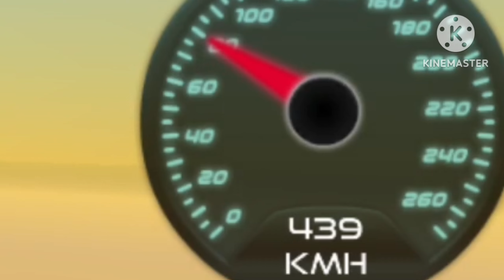Demolishing the Ssb2 truck speed record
Free bird